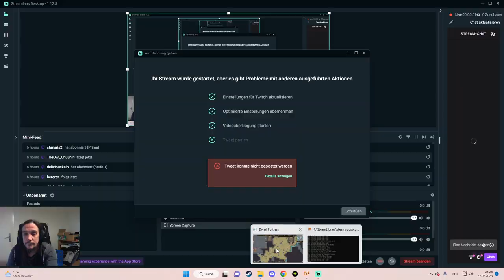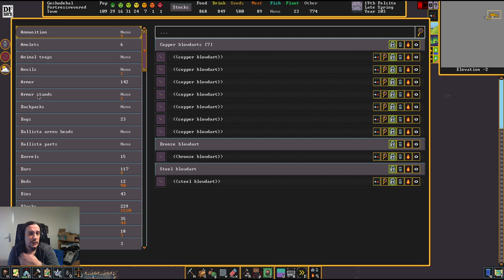CRAMPED METROPOLIS - Let's Play DWARF FORTRESS Gameplay Ep 4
This is a Gameplay Series of Dwarf Fortress, showing some Let's Play Playthrough. This version has some minor modifications, but only QoL nature.